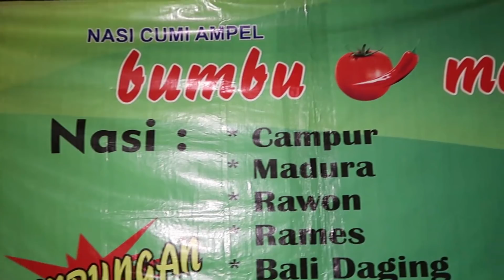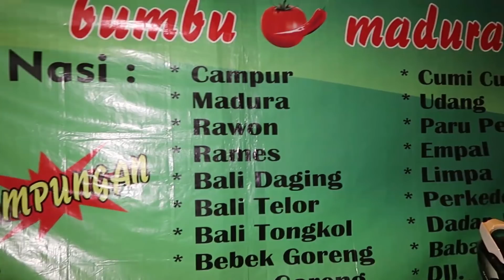Wisata Kuliner NASI MADURA Surabaya - Nicole Annabelle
Nicole mau kuliner nih..Kali ini Nicole kuliner di jalan KH Mansyur Surabaya. Tepatnya di warung bumbu madura.
Disini makanannya enak2
Bukanya setiap hari dari jam 4- 11 malam
Saksikan keseruannya ya..